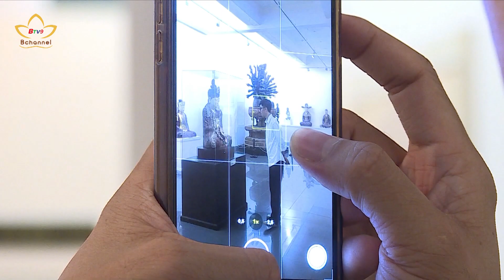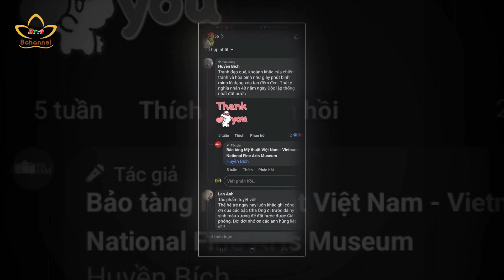Giới trẻ tích cực quảng bá di sản mỹ thuật Việt Nam | Bchannel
Với sự phát triển của mạng xã hội hiện nay, nhiều bạn trẻ đã sử dụng các nền tảng này nhằm lan tỏa những thông điệp tích cực tới cộng đồng. Trước đây, bảo tàng Mỹ thuật Việt Nam thu hút khoảng 80% khách nước ngoài, thì nay nhờ quảng bá qua các ứng dụng công nghệ của các bạn trẻ trên các nền tảng xã hội, đã góp phần thu hút ngày càng đông khách Việt, đặc biệt là giới trẻ đến bảo tàng.